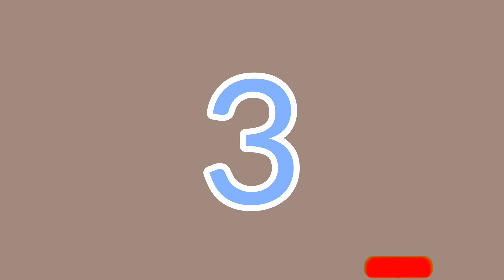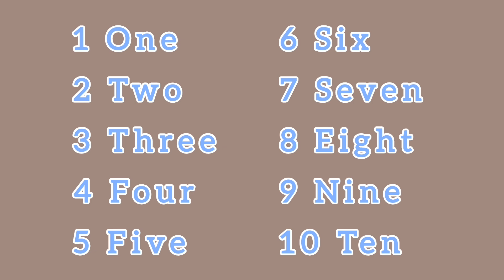Numbers in english | Discover, Learn, Grow: Interactive Educational Videos for Kids | learning video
Hey there!

letters and numbers for toddlers
numbers tutorial for beginners
counting for babies in english
how to read numbers in english
see and learn numbers
numbers for kindergarten
counting and identifying numbers
learning numbers and letters
numbers pronunciation english
number words for kindergarten
number counting videos
best learning numbers and counting
learn numbers in english
learn numbers for toddlers 1-10
learning numbers for babies
numbers and letters for toddlers
learning videos for toddlers numbers
how to learn the numbers
learning numbers 1-10 for kindergarten
number videos for preschoolers
number educational videos
videos for kids-learn numbers
learning how to count numbers
learning numbers for kindergarten
kids videos
kids video
kids videos for kids
app video for kids
videos for toddlers
game video for kids
babies videos
short video
educational videos for 5 year olds educational videos for 7 year olds
educational videos for babies educational
educational videos for adults  educational
educational videos for 4 year olds
videos for kids' to watch and learn
educational learning videos for babies
educational videos for preschoolers
toddler learning videos for 3 year olds
learning videos for toddlers 4 years old educational videos for toddlers 1 year old